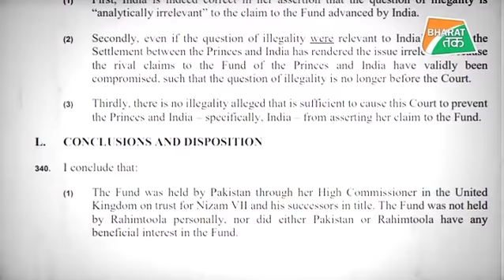पाकिस्तान को लालच पड़ा भारी, हैदराबाद निज़ाम केस में 60 लाख पाउंड का जुर्माना